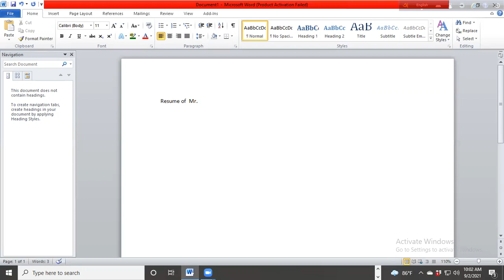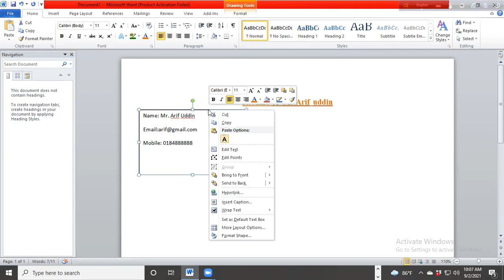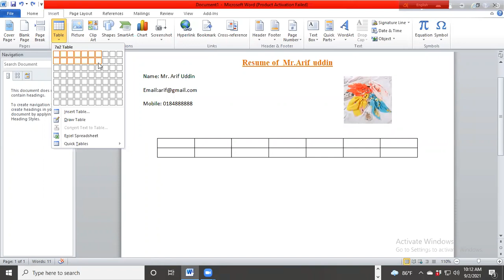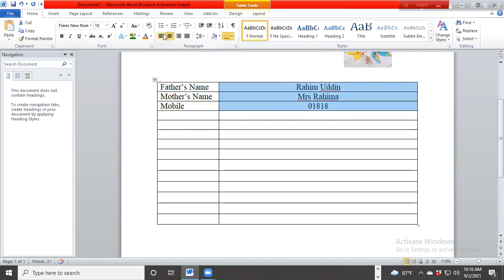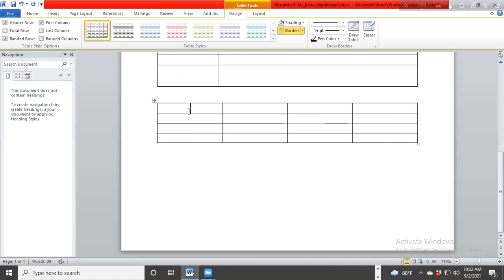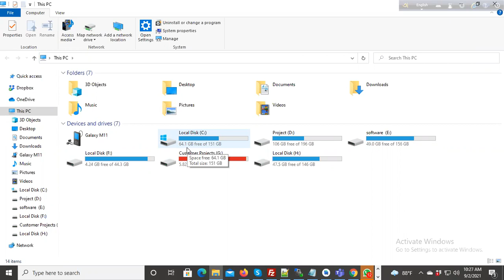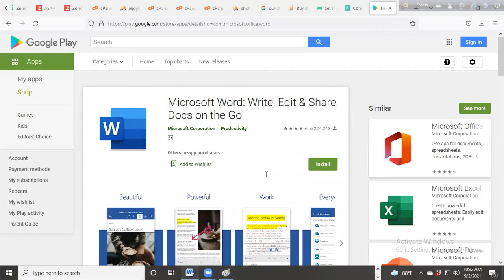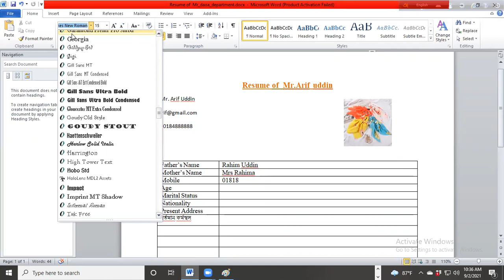CV in Microsoft word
Microsoft word